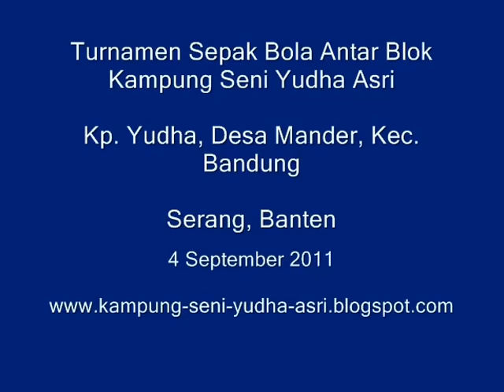Tim Yudha FC 2011@Turnamen Sepak Bola di Kampung Seni, Kp. Yudha, Desa Mander, Serang, Banten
Tim Yudha FC 2011, Turnamen Sepak Bola "YUDHA CUP 2011" di Kampung Seni Yudha Asri, Desa mander, Bandung, antar blok/rt. Kontributor Irfan Murdani/Mul